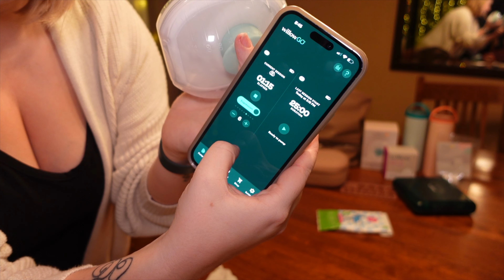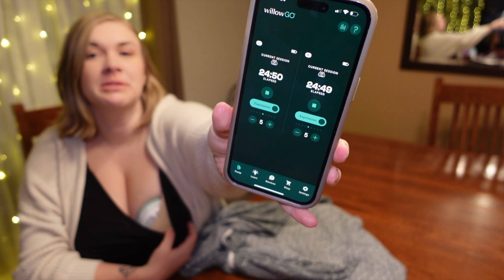Is Willow REALLY worth the hype?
Thanks for stopping by!  I hope you have a wonderful breastfeeding and pumping journey.  And if you find that it's just not for you, that's ok too!  Just remember, you're doing great, Mama!

REUSABLE MILK CONTAINERS - 5oz/7oz
Target 5 oz
Target 7 oz

DUAL PORT USB CHARGER

MOMCOZY NIPPLE RULER FOR FLANGE SIZING

OURA RING 4
Best Buy

OTTERBOX iPHONE CASE
Best Buy

Additional:
Pumping Bra

If you don't see something you want, please ask in the comments!

*CHAPTERS*
00:00 Willow Go / Parts / Assembly / How-To
05:47 Dapple Wipes
05:59 Containers
06:24 Pump Anywhere Case
07:29 Portable Milk Cooler
09:59 Pump Anywhere Bag
13:12 Extra Container Set
13:59 Catch-All Milk Cups
16:27 Dual Port USB Charger
16:49 Soothing Silver Nursing Cups
17:47 Travel Cleaning Kit & Drying Rack
19:19 Silicone Nipple Ruler
20:22 My Experience with Willow
24:00 My Pumping Results